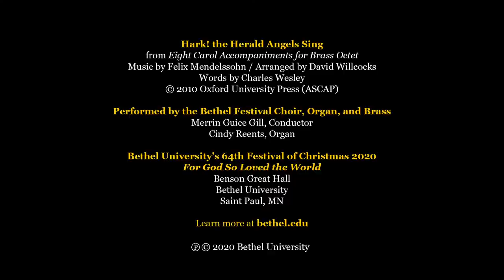Hark! the Herald Angels Sing (Willcocks) - Bethel Festival Choir and Orchestra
“Hark! the Herald Angels Sing” from Eight Carol Accompaniments for Brass Octet

Performed by the Bethel Festival Choir, Organ, and Brass
Merrin Guice Gill, Conductor
Cindy Reents, Organ

Bethel University's 64th Festival of Christmas: For God So Loved the World
Recorded October 28-31, 2020
Benson Great Hall
Bethel University